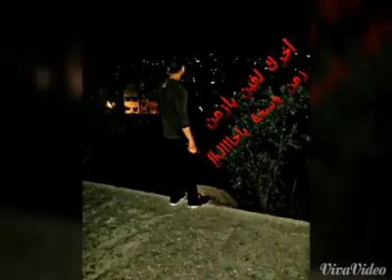حاراه جبل قاسيون